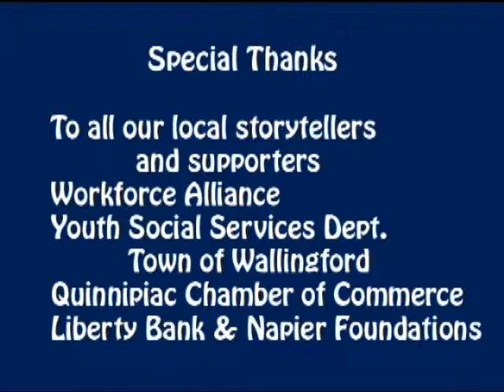1st Job - She wanted to be an Engineer